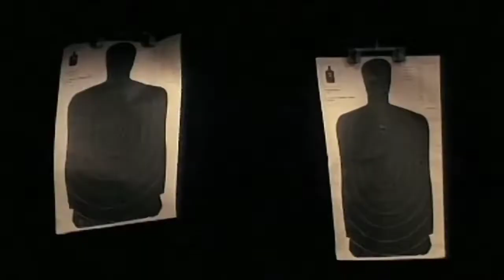i put the best day ever over a police station shootout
movie : maniac cop 2